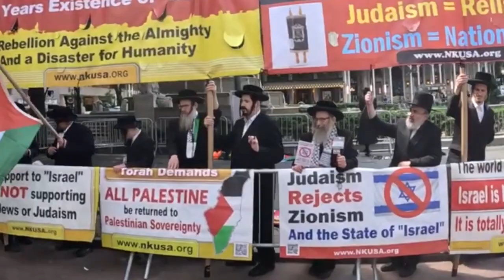Rabbi protesting Israeli Parade in New York City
On June 4, 2023, Rabbi Dovid Feldman from Neturei Karta International speaking at a demonstration protesting the annual Salute to Israel Parade in Manhattan, New York City.